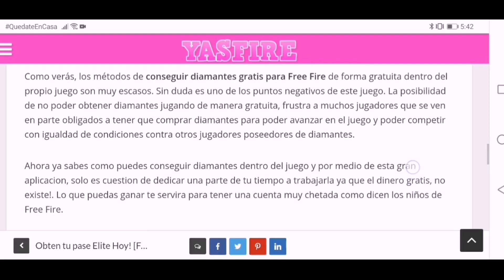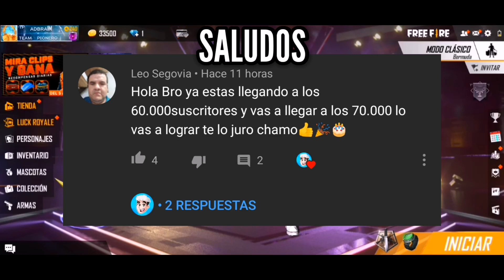Recibí El TRIPLE De Las RECOMPENSAS De La Free Fire League! (ÉPICO) *terminó en estafa*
En el video de hoy les traigo RECIBÍ EL TRIPLE DE LAS RECOMPENSAS DE LA FREE FIRE LEAGUE espero que te guste si es asi SUSCRIBETE Y ACTIVA LA CAMPANITA DE NOTIFICACIONES EN EL CANAL